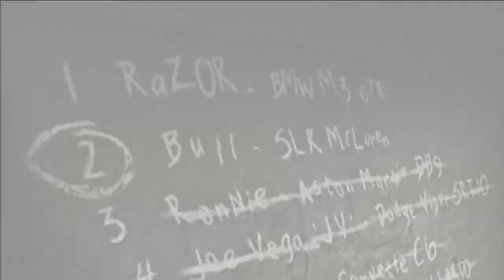#2 Bull [Profile+Car+Race Intro+Markers] Blacklist Introduction - NFS Most Wanted 2005